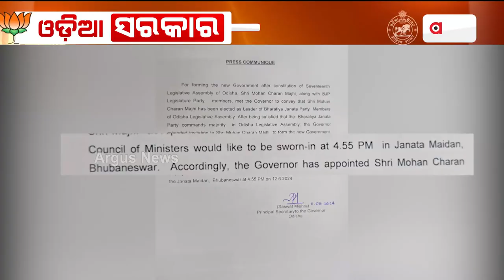ରାଜ୍ୟପାଳଙ୍କୁ ରଘୁବର ଦାସଙ୍କୁ ଭେଟିଲେ ମୋହନ ମାଝୀ || Mohan Charan Majhi || Raghubar Das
ରାଜ୍ୟପାଳଙ୍କୁ ରଘୁବର ଦାସଙ୍କୁ ଭେଟିଲେ ମୋହନ ମାଝୀ । ସରକାର ଗଠନ ପାଇଁ ଦାବି ଉପସ୍ଥାପନ କଲେ ।